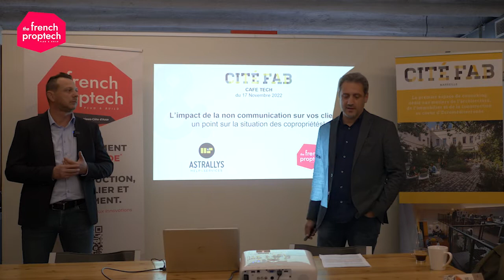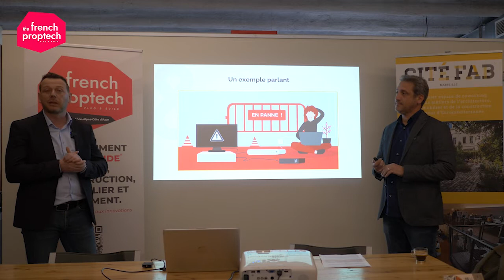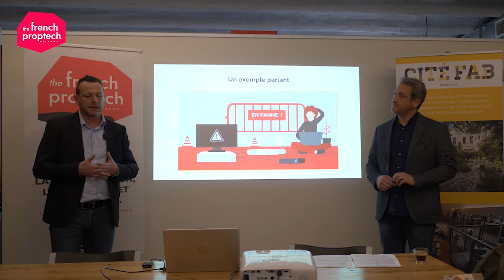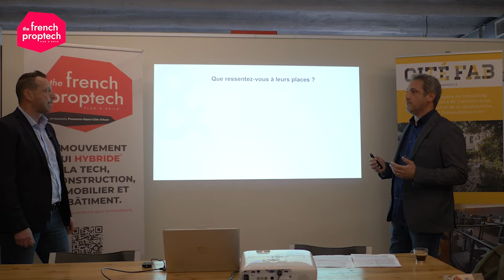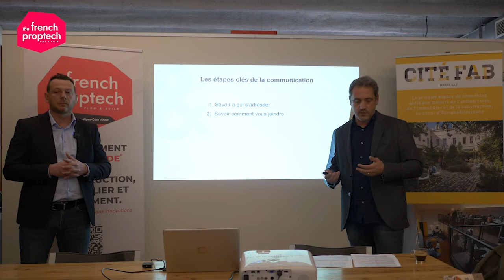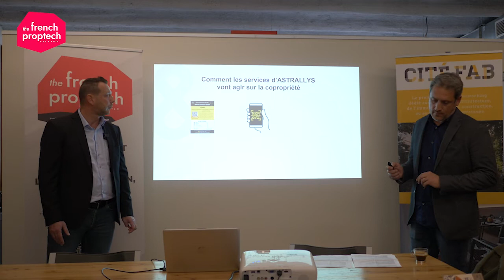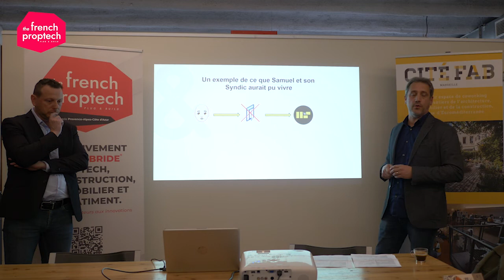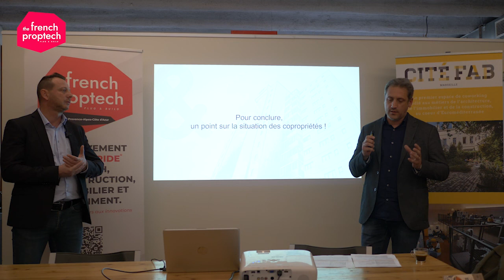Café Tech #5 avec Astrallys @ Cité Fab (17 novembre 2022 - Marseille)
Retrouvez le replay du Café Tech #5 organisé avec notre partenaire Cité Fab.

Au menu des cette nouvelle édition : "Innovation dans la Communication entre syndic et copropriétaires."

Invités : Frédéric LORGEOUX CEO et Jean-Marc FAISANT DGA d'Astrallys